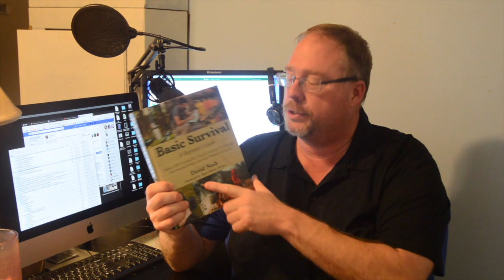Basic Survival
Disaster can strike without warning ...
Getting prepared for an emergency is confusing. It can get overwhelming. If you're like most new preppers out there, you've probably found yourself spending too much time and money looking at what you're afraid or spending money to get comforting thoughts.
You might have even opened up your wallet and thrown money at the problem or went overboard with time.
There is a lot of information available on disaster preparedness as people become more aware of the conflicts and natural disasters present in our world. Informational overload can cause paralysis by over analysis, or a “why bother, we are just going to die anyway” Mentality.

This does not have to happen to you
You can learn simple things to help you become better prepared for disasters of all kinds.
This book brings together state of the art emergency management concepts with tried and true prepper techniques.

This book combines the author's 12 years working in state level disaster preparedness and response and is the basis of his actions used in 20 over Presidentially declared natural disasters.
As well as his ex
periences from a lifetime of personal preparedness activities

It can help you and you family become ready to deal with whatever life throws at you.